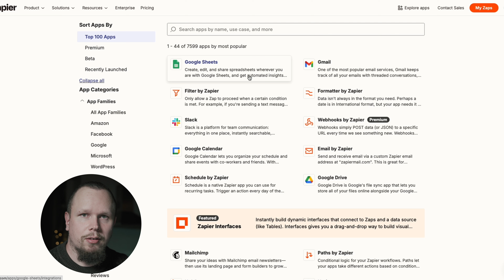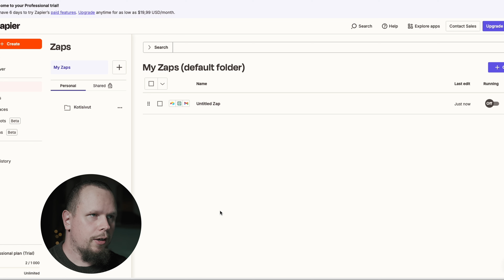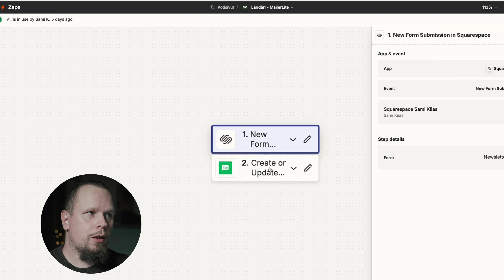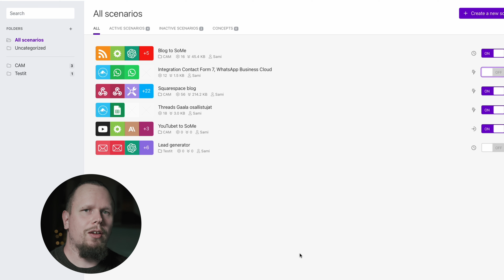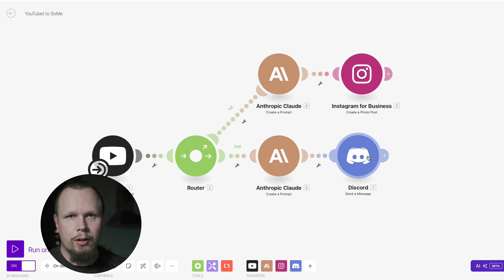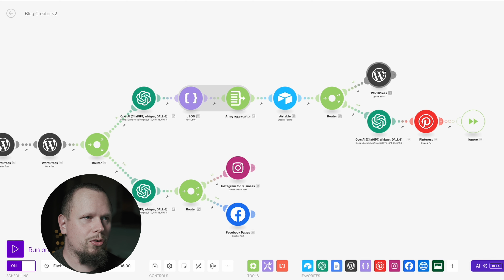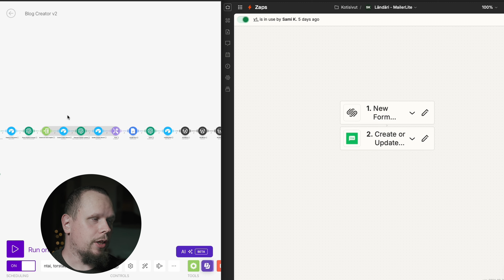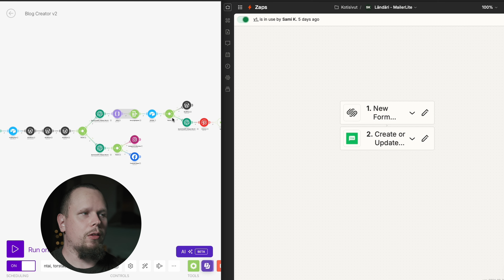Zapier vs. Make: Paras Automaatioalusta Vuodelle 2024?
Etsitkö parasta automaatioalustaa, joka tehostaa yrityksesi toimintaa? Tämä video tarjoaa syvällisen vertailun Zapierin ja Make välillä! Käymme läpi molempien työkalujen vahvuudet ja heikkoudet, käyttäjäystävällisyyden ja sen, mikä sopii parhaiten juuri sinun tarpeisiisi. Olitpa pienyrittäjä tai suuryrityksen edustaja, tästä videosta saat käytännön vinkkejä ja esimerkkejä, joiden avulla voit optimoida työprosessisi. Älä jää paitsi – katso ja löydä sinulle paras automaatiotyökalu!

Suosittelen sisällöntuotantoon näitä 🔥

Etkö halua itse puhua? Paras tekstiä-puheeksi alusta

Kiitos, että katsoit tämän videon! Jos pidit sisällöstä, muista painaa tykkäysnappia ja tilata kanava, jotta saat ensimmäisenä tiedon uusista sisällöntuotantoon ja tekoälytyökaluihin liittyvistä videoista. Kanavalla keskitytään esittelemään uusimpia teknologioita ja parhaita käytäntöjä, jotka auttavat sinua luomaan laadukasta ja tehokasta sisältöä helposti ja nopeasti.

Haluatko saada parhaat vinkit, uudet työkalut ja sisällöntuotantoon liittyvät päivitykset suoraan sähköpostiisi? Tilaa uutiskirjeemme, niin pysyt ajan tasalla kaikesta uudesta ja mielenkiintoisesta! Liity nyt ja varmista, että et jää paitsi yhdestäkään tärkeästä päivityksestä.

Nähdään seuraavassa videossa!